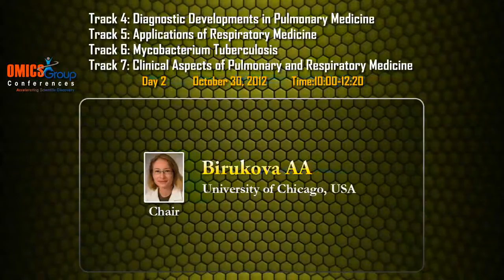OMICS Group RespiratoryMedicine-2012 Opening Ceremony